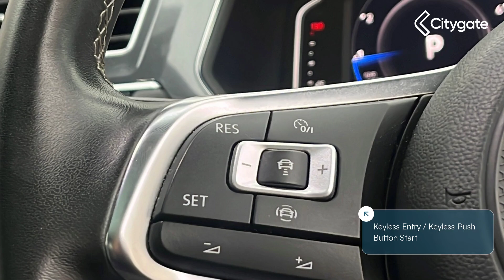Volkswagen Tiguan Allspace - R-Line Tech 1.5 TSI 2WD 150PS 7-Speed DSG 5 Door - Citygate Volkswag...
Volkswagen Tiguan Allspace - R-Line Tech 1.5 TSI 2WD 150PS 7-Speed DSG 5 Door - Citygate Volkswagen Ruislip

Top Vehicle Features:
⭐ Electric Panoramic Sunroof with Sunblind
⭐ LED Headlights with Dynamic Light Assist
⭐ Active Info Display 10.3" High Resolution TFT Dash Display
⭐ Leather Trimmed Multi-Function Steering Wheel with Paddle Shift
⭐ Rear Tinted Glass (approx. 65% tinted)
⭐ 20" Alloy Wheels - Suzuka

Interior:
✅ Car-Net Security Service including eCall
✅ R-Line Tech Pack
✅ R-Line Equipment Pack
✅ Winter Pack
✅ Eco Function
✅ LED Reading Lights - Front - Rear x2
✅ Aluminium-Look Decorative Inserts in Dash & Door Panels
✅ 7 Seats
✅ Race Cloth - San Remo Microfibre Upholstery
✅ Split Folding Rear Bench Seat
✅ 3 Single Seats in 2nd Row - Foldable
✅ Assymetric Split Folding Rear Bench Seat & Backrest Including Centre Armrest
✅ Three Rear Head Restraints - 2nd Row
✅ Two Rear Head Restraints - 3rd Row
✅ 12V Power Supply in Rear

Exterior:
✅ Electrically Operated Boot - Hands Free Boot Opening
✅ R-Line Exterior Body Kit
✅ Roof Rails - Silver Anodised
✅ Rear Diffuser
✅ Body Coloured Roof Spoiler - Rear
✅ Body Coloured Door Mirrors with Integrated Indicators
✅ Chrome Trim on Radiator Grille
✅ Chrome Effect Trapezoid Dummy Exhaust Tailpipe Surrounds
✅ Piano Black Front Air Intake
✅ Progressive Steering

Safety:
✅ Technology Package
✅ LED Daytime Running Lights
✅ 3D Effect Cherry Red LED Rear Tail Lights
✅ Alarm
✅ Traffic Sign Recognition with Dynamic Road Sign Display
✅ Driver Alert System - Fatigue Detection
✅ Lane Assist

Technical:
✅ Power Assisted Steering: Progressive Steering
✅ Suspension - Sports/Lowered: Sports Suspension
✅ CO2 (g/km): 138
✅ Standard Euro Emissions: EURO 6
✅ WLTP - CO2 (g/km) - Comb: 173
✅ WLTP - CO2 (g/km) - Comb - TEH: 179
✅ WLTP - CO2 (g/km) - Comb - TEL: 173
✅ Camshaft: DOHC
✅ Catalytic Convertor: Yes
✅ CC: 1498
✅ Cylinder La...